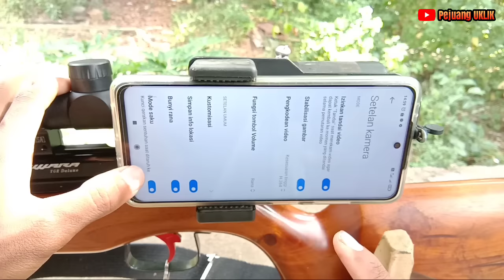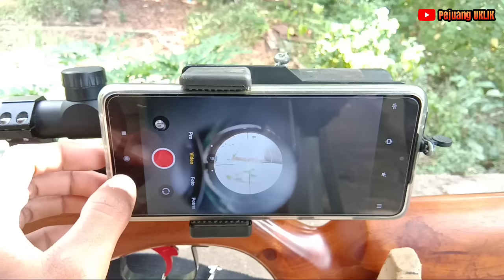Cara merekam lewat teleskop menggunakan hp